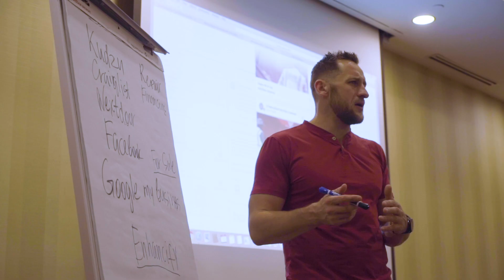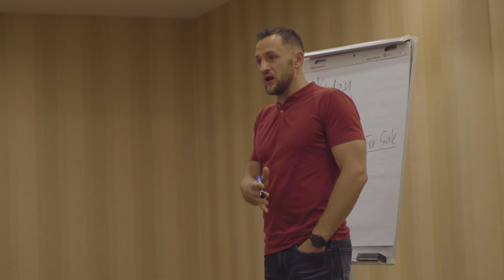Best Damn Roofer: Real Josh Bigger Interview | Roofing Insights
Who is real and who is fake? Josh Bigger or Best Damn Roofer?

00:00 Intro
1:01 How did you come up with the Best Damn Roofer character?
1:32 You wanted to be a firefighter?
2:17 How easy is it to be a different person on camera?
3:14 Are you camera shy?
3:19 Plans for your business? Entertainment?
4:23 Life as a dad?
5:05 Work/life balance
5:39 Business owner life
7:09 Thoughts on Roofing Insights Business School

Meet the Real Josh Bigger aka Best Damn Roofer

In this video, Dmitry sits down with Josh Bigger, better known as BDR or Best Damn Roofer, and discusses roofing, family, and internet fame. This is the first time Josh has done an interview as himself, so tune-in and learn what the man behind the infamous BDR is really like!

About Dmitry: Dmitry is the Owner of Storm Group Roofing, a Minneapolis based roofing company

Roofing Insights
The Voice of the Roofing Community